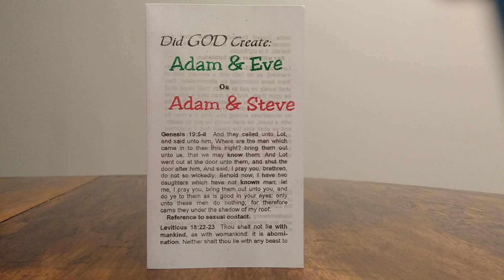Did GOD Create Adam & Eve Or Adam and Steve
Repent and believe the Gospel of the Lord Jesus Christ Before it's Everlasting too Late